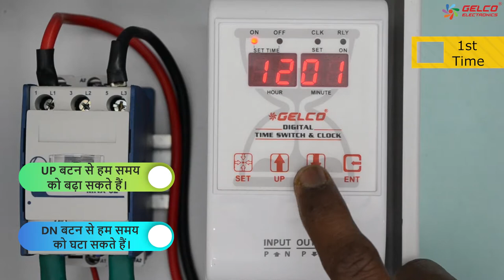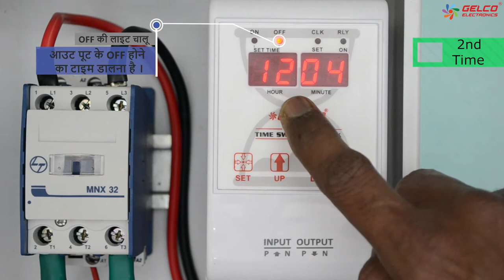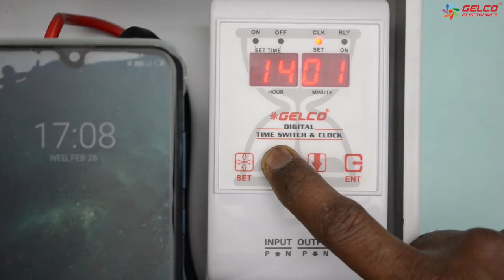How to set Digital Programmable Time Switch | DTS 502 | Gelco electronics | advance digital timer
Salient Features:
-A digital time switch & clock is specially designed for application like sign board, street light, fountains, bells etc..
-Facility to ON/OFF a load 2 or 10 times
-Facility of minute and second
-it constantly display accurate real time.
-Battery-Backup for 500Hrs, in case of power failure.
-no need to restart after resumption of power supply.
-Even after resumption of power supply, unit will work as per program only.
-Be free from data lost.

Models:
DTS 502 - 2 time ON/OFF setting in minute, 1-Phase 230V
DTS 502S - 10 time ON/OFF setting in minute, 1-Phase 230V
DTS 502E- 10 time ON/OFF setting in second, 1-Phase 230V
DTS 601- 2 time ON/OFF setting in minute, 3-Phase 415V
DTS 602- 10 time ON/OFF setting in minute, 3-Phase 415V
DTS 603- 10 time ON/OFF setting in second, 3-Phase 415V